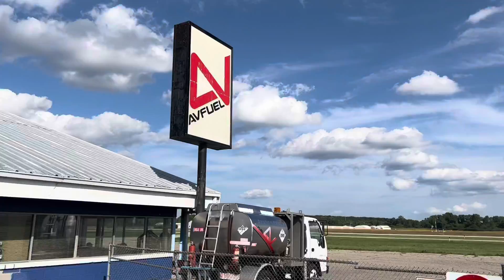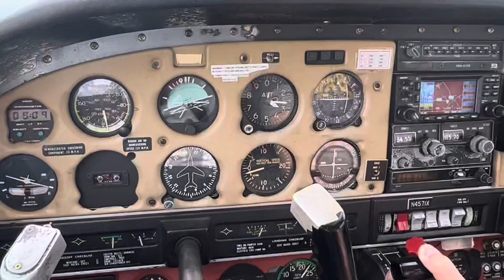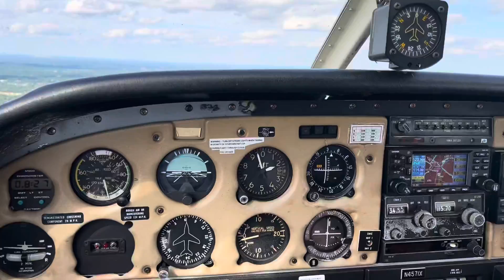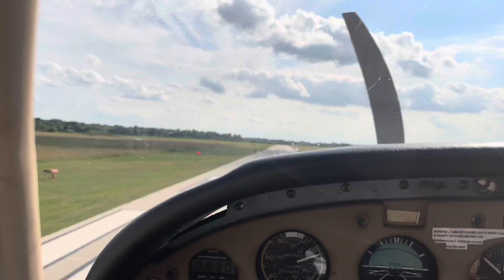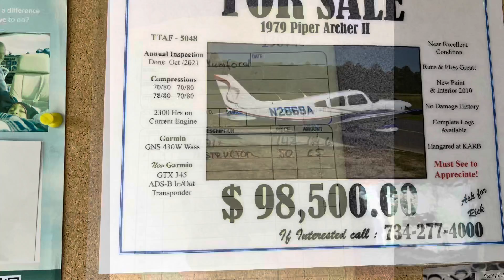Flying a plane for the first time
Got to fly a plane for the first time with an instructor in Ann Arbor.